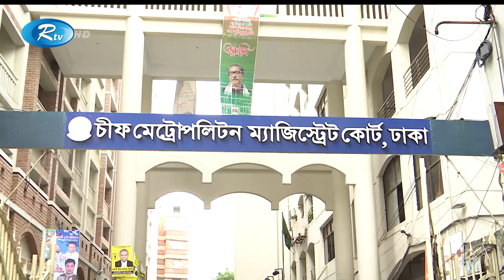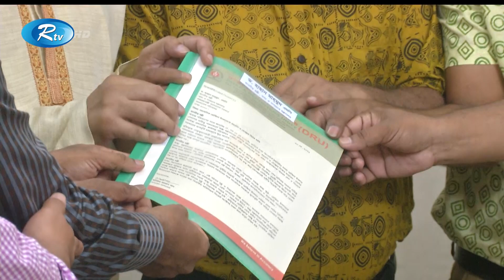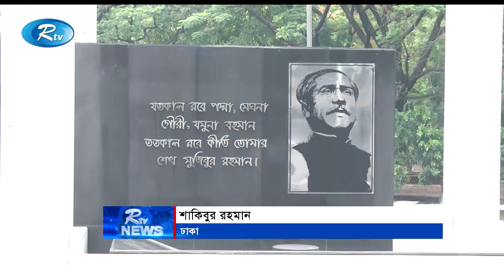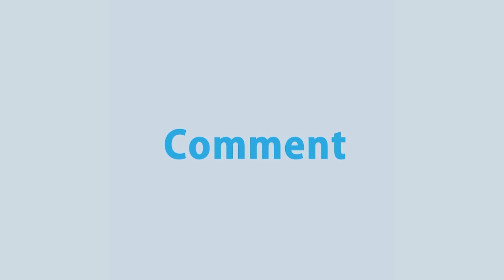Rtv Raater News | রাতের সংবাদ | ২০ মে, ২০২১